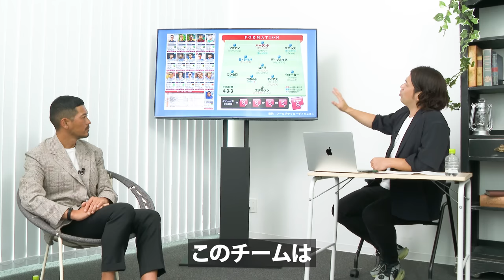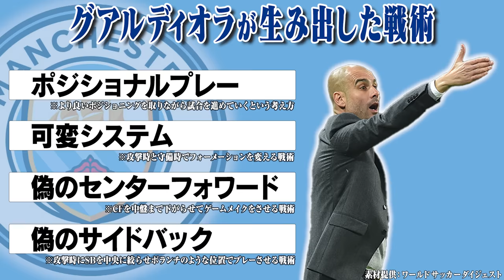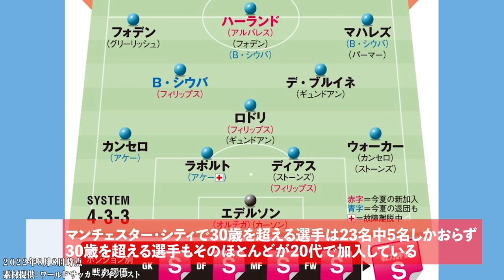【名将】グアルディオラ監督がマンチェスターシティに来た理由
サッカーダイジェストTVとのコラボ動画はこちら！

00:00 OP
00:30 ソリアーノ、ベギリスタインが行った補強戦略の変更とは？
04:07 トップチームの強さを支える“アカデミーの充実”
05:31 “イングランド最強のアカデミー“育成の指標とは？
06:52 日本人がマンチェスター・シティのアカデミーに行くには
07:51 ソリアーノ、ベギリスタインの改革の成果
08:31 近年の飛躍の根源“世界最高峰のトレーニングセンター”
12:32 「All or Nothing」で感じたマンチェスター・シティのすごさ
13:30 名将・グアルディオラとは？
15:21 クロップとグアルディオラのライバル関係
16:42 22-23シーズン マンチェスターシティの注目ポイント
20:47 ED
22:17 対談を振り返って